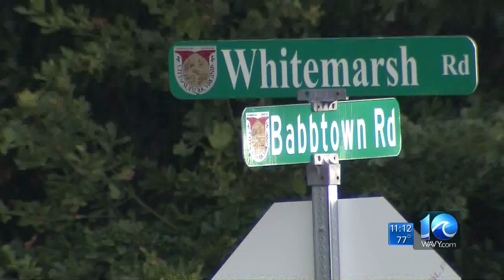Liz Palka on church break-ins